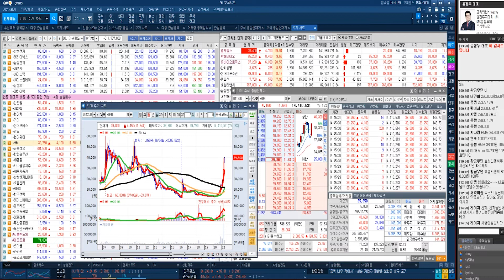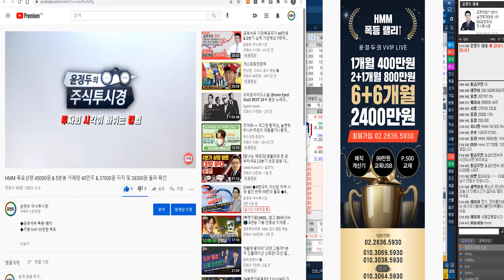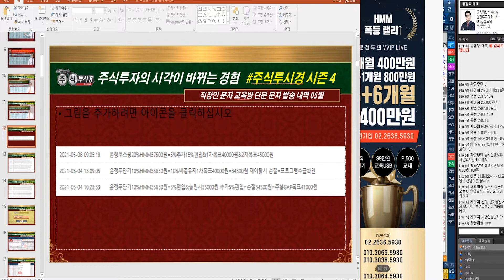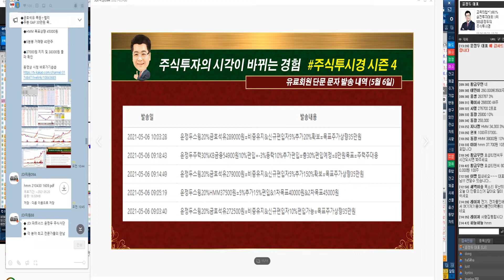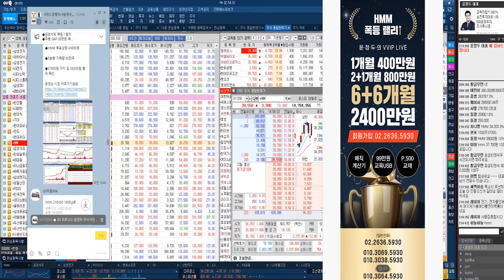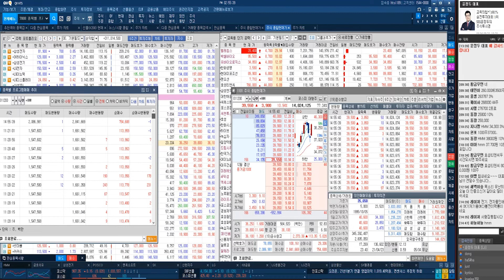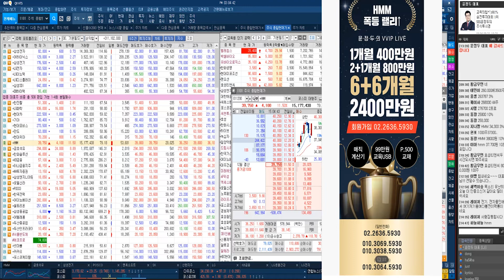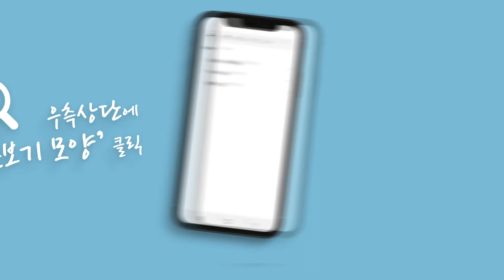HMM 일봉 기준 샛별형 완성 & 프로그램수급 75만주 유입 & 목표주가 상향 45000원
◆금호석유 폭등↑랠리
◆주봉 GAP 30만원 목표

★2021년 05월 06일 15:27

★2021년 05월 06일 12:31

★2021년 05월 06일 09:20

★2021년 05월 04일 22:00

★2021년 05월 04일 15:32

★2021년 05월 04일 14:09

★2021년 05월 04일 09:38

★2021년 04월 26일 12:24

◆HMM 폭등↑랠리
◆주봉 GAP 목표 45000원

★2021년 05월 06일 15:27

★2021년 05월 06일 14:45

★2021년 05월 06일 12:31

★2021년 05월 06일 10:10

★2021년 05월 04일 13:10

★2021년 05월 04일 10:16

★2021년 04월 29일 22:00

★2021년 04월 26일 10:08

★2021년 04월 19일 11:14

HMM 목표상향 45000원 & 5분봉 거래량 40만주 & 37000원 지지 및 38300원 돌파 확인
★2021년 05월 06일 10:10

금호석유 기관목표주가 60만원 & 2분기 실적 기관예상 7천억원 & 회장퇴임 및 임시주총 이슈
★2021년 05월 06일 09:20

금호석유 5분봉 거래량 3만주 & 273500원 돌파 확인 & 사상최대 분기실적 기대 30만원 목표
★2021년 05월 04일 09:38

*방송시간: 일 ~ 목 20:00 ~ 22:00

2020년 팍스경제TV ‘윤정두의 주식투시경’
2019년 팍스경제TV ‘윤정두의 주식투시경’
2018년 아시아경제TV ‘윤정두의 주식투시경’
2017년 한국경제 와우TV 종목의 법칙
2016년 SBSCNBC 성공투자 오후증시
2016년 서울경제TV ‘윤정두의 주식투시경’

2007년 대우증권 실전투자대회 7,681% 1위
2009년 NH선물 해외파생상품 실전투자대회 1위
2006년 삼성증권 실전투자대회 1위
2006년 현대증권 ELW 실전투자대회 1위
2003년 제일투자증권 실전투자대회 1위
2002년 메리츠증권 실전투자대회 1위
2001년 겟모어증권 실전투자대회 2위

5월6일(전일) 증권사 애널리스트들이 발표한 투자의견을 분석해 봤다.전일 국내 증권사 애널리스트들이 발표한 투자의견은 총 14건을 기록했으며, 이중 목표주가 상향 의견은 총 6건을, 목표주가 하향 의견은 총 3건을 기록했다. 이에 따라 전체 투자의견 중 목표주가 상향 의견은 42.86%를 차지했으며, 목표주가 하향 의견은 21.43%를 차지했다.보다 자세히 살펴보면, 전체 투자의견 중 가장 많이(%기준) 목표주가가 상향된 종목은 금호석유(으)로, NH투자증권은 금호석유에 대해 목표주가를 260,000원에서 390,000원으로 약 50.00% 상향 조정했다.한편, 전일 기준 애널리스트 커버 종목 중에서 목표주가 괴리율이 가장 낮은 종목은 동국제강(으)로 나타났다. 동국제강은(는) 현재 4개의 증권사에서 목표주가를 추정 중에 있으며, 현재주가(전일종가기준) 22,250원 대비 목표주가 14,600원을 기록해 -34.38% 괴리율을 기록하고 있다. 그 뒤를 이어 NEW, 제주항공, 대우조선해양 등이 낮은 괴리율을 기록하고 있다. 반면, 가장 높은 괴리율을 기록하고 있는 종목은 씨젠(으)로 목표주가 163,494원 대비 현재주가(전일종가기준) 83,400원을 기록해 96.04%의 괴리율을 기록하고 있다. 그 뒤를 이어 NEW, 두산퓨얼셀, 웹젠 등도 높은 괴리율을 기록하고 있다.